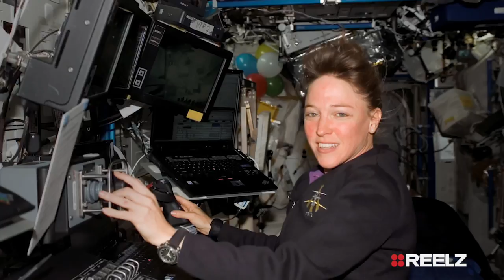Jealousy and obsession pushed this astronaut over the edge | Scandal Made Me Famous | REELZ